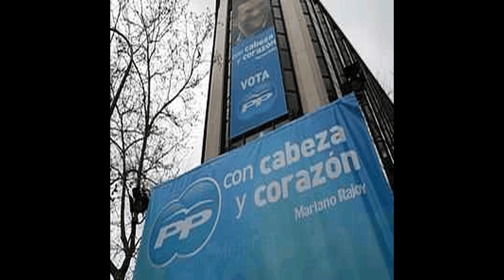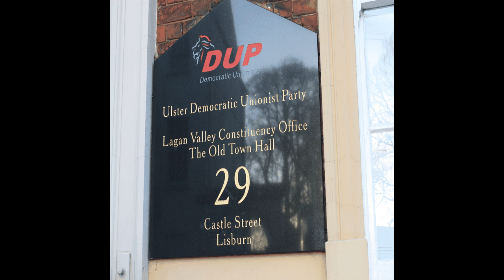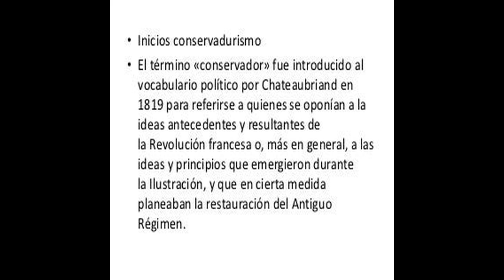Conservadurismo - Narrated Wiki español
En filosofía política, se denomina conservadurismo al conjunto de doctrinas y movimientos políticos que favorecen el uso del poder político o la fuerza del Estado para conservar o restaurar tradiciones —creencias o costumbres— de un pueblo o nación que pueden ser de tipo religiosas, culturales o políticas, o para —aun estando a favor de una reforma en políticas de gobierno, sociales o económicas— impedir que el cambio sea radical y solo permitir el cambio gradual .